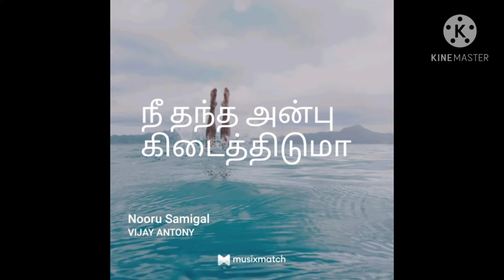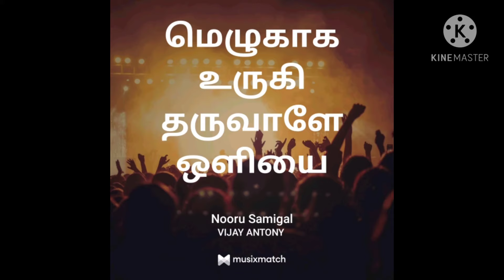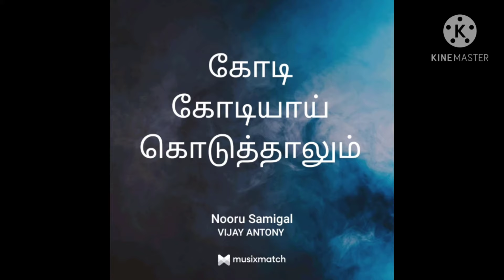Nooru samigal irundhalum song நூறு சாமிகள் இருந்தாலும்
Amma centiment song tamil pichaikaran song amma centiment song top playlist amma song tamil vijay auntony pichaikaran song நூறு சாமிகள் இருந்தாலும் song தமிழ் அம்மா பாடல்